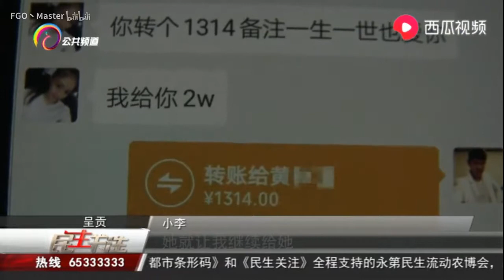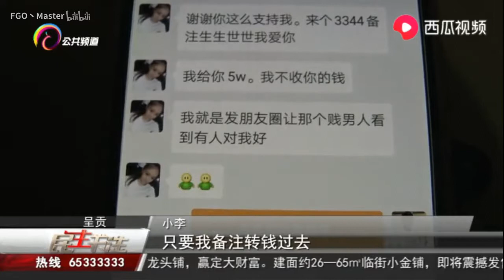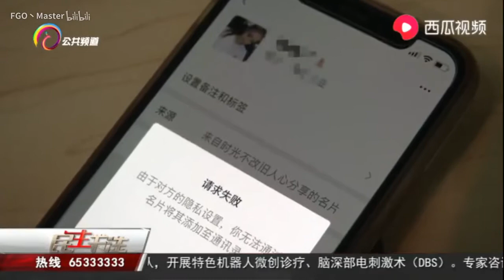鬼火少年翻车的瞬间贼帅！ The sorcerer of the WISP Junior Rollover!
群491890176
使用软件：剪辑大师
素材来源于：电梯撩肥宅 新闻剪辑  车友提供  粉丝提供 百度 贴吧 腾讯视频 微博 YouTube 快手 抖音 爱奇艺 优酷 腾讯新闻 爱拍 美拍 秒拍 梨视频 看看 人人等视频网站平台！【侵权必删】这